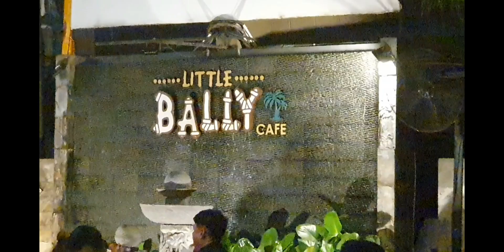NGERI KRJA DI K4MB0J4 JUAL DARAH PAKSA GK DPT TARGET DI STRUM, DIGEBUK&GK DIKSH MAKAN |ARDHANA GUMAY